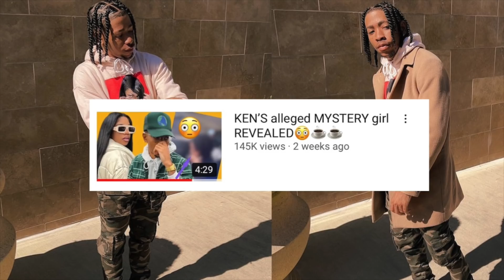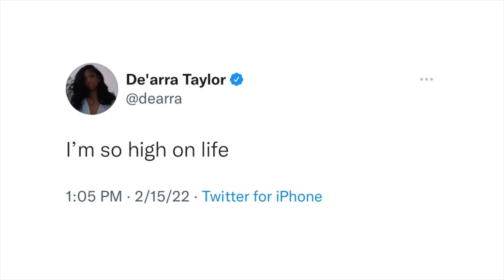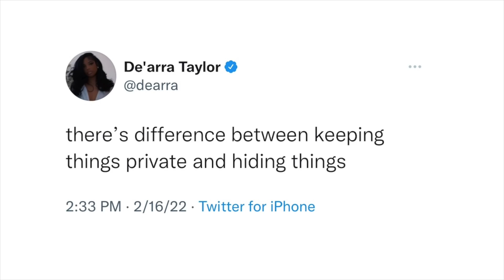Ken takes “NEW BOO” on a VALENTINE’S DAY trip‼️& De’arra had this to say…